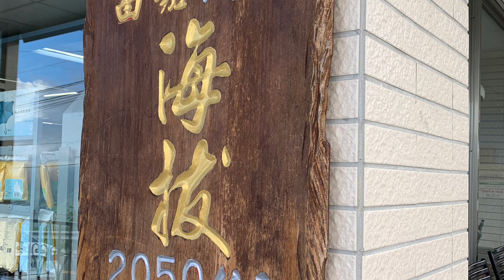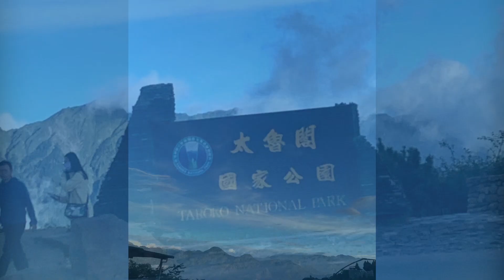合歡山清境兩日遊